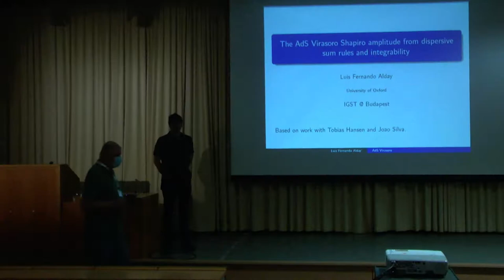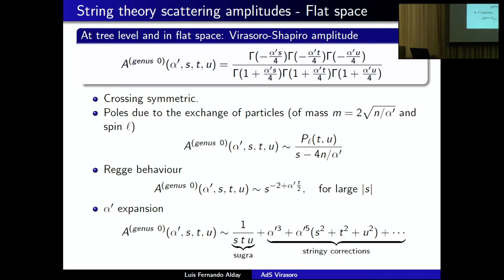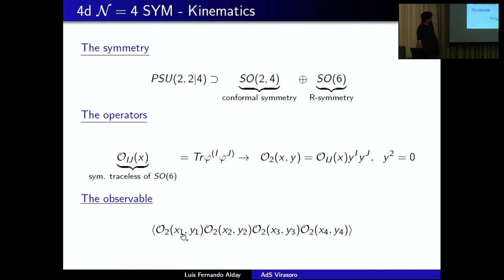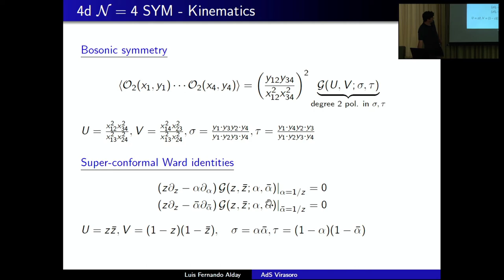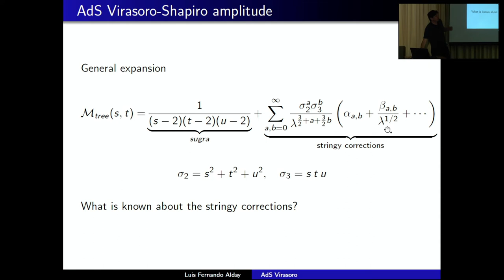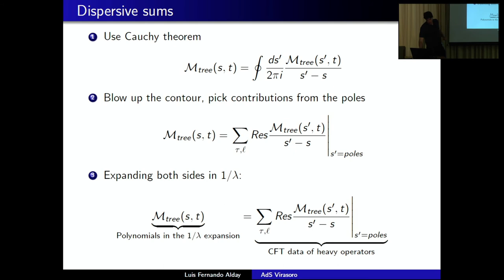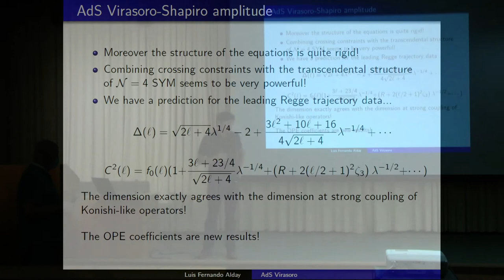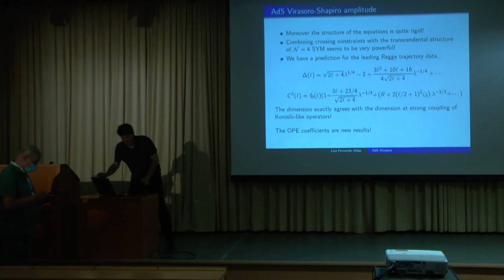Luis Fernando Alday - The AdS Virasoro Shapiro amplitude from dispersive sum rules and integrability